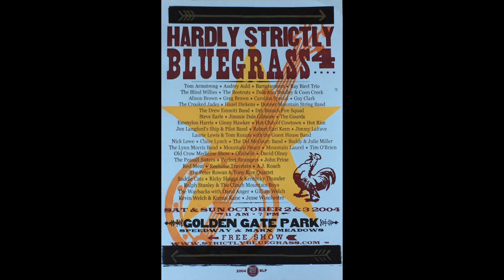The Del McCoury Band - I Wonder Where You Are Tonight (live) - 2004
Recorded at Hardly Strictly Bluegrass festival in Golden Gate Park in San Francisco, CA on October 3, 2004. Features Del McCoury, Ronnie McCoury, Rob McCoury, Jason Carter and Mike Bub. Song composed by Johnny Bond. Song first issued by Jimmy Wakely and his Rough Riders (Decca 5918, 1941).